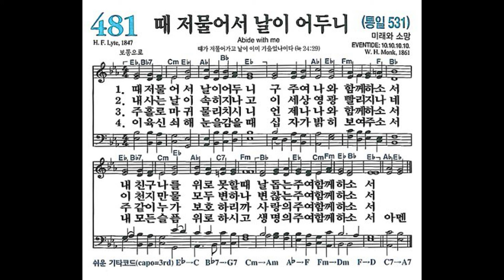[새찬송가] 481장 때 저물어서 날이 어두니ㅣ 찬송가 파이프 오르간 반주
때 저물어서 날이 어두니